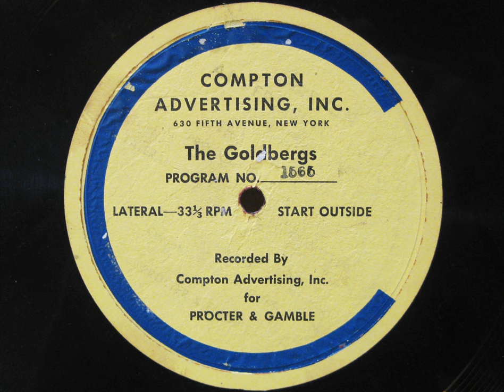The Goldbergs on the Radio: Ep. 1565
The Goldbergs: Episode 1565. Date: September 24, 1943. Cast: Gertrude Berg (Molly Goldberg); James R. Waters (Jake Goldberg); Roslyn Silber (Rosalie Goldberg); Alfred Ryder (Sammy Goldberg); Menasha Skulnik (Uncle David).

Announcer introduction: "What makes Molly Goldberg particularly happy is that her neighbors never do things half-heartedly. Having forgiven Grace and George their cheating and swindling, the people of Lastenbury have outdone themselves in generosity. The result... a little house on a hill, some furnishings and a job for George. But the fact remains that these two must have companionship and understanding... although they have done nothing to deserve it... Let's see."

Announcer close: "And so as George and Grace come up the steps and walk into the song everyone is singing... they are, in a way, welcomed into the life they found so hard to get... And Molly, Molly is brimming with happiness... even Jake... although he keeps a wary eye to protect the peace which he knows he is bound to lose soon... For a quiet evening with the Goldbergs is a sure sign that something is brewing around the corner."